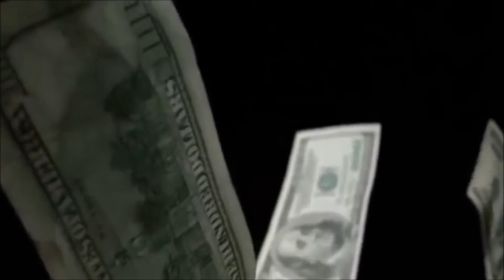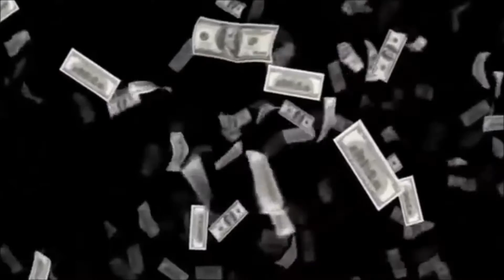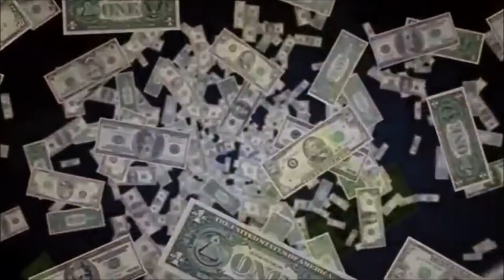Flowing Money - GINO401 x JoTatts x 3D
FB Fan Page - @Gino401